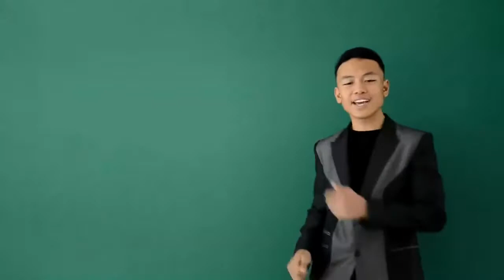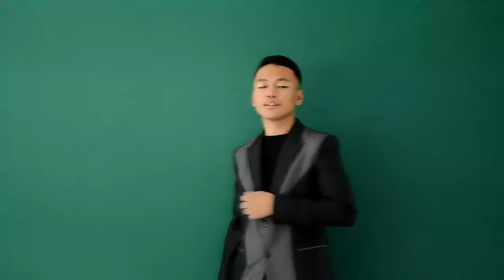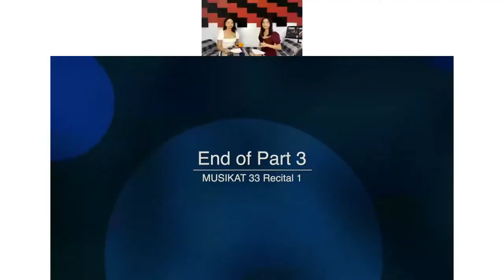MUSIKAT 33 "STARSTRUCK" Recital 2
Musikademy's signature recital series, MUSIKAT, reeled off for the 33rd time last April 9, 2022 via online streaming platform Demio. Titled "STARSTRUCK: Music Of The Millennial Divas", the recital featured our students singing songs by such pop luminaries as Taylor Swift, Lady Gaga, Kelly Clarkson, Adele, among others.